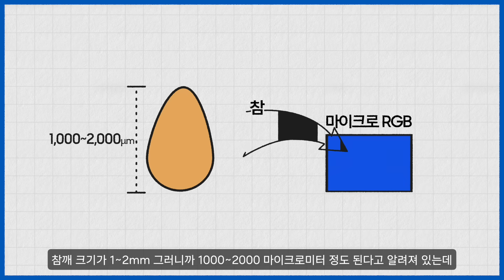종이보다 얇은 Micro RGB 소자가 있다?│더 퍼스트룩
TV의 본질인 ‘빛’과 ‘색’을 다시 정의하는 삼성전자의 차세대 디스플레이, Micro RGB.
종이 두께보다 얇은 마이크로 사이즈 광원이
130형 압도적인 스크린 위에서 차원이 다른 몰입감을 완성합니다.
CES 2026 최고 혁신상을 수상한 Micro RGB가 제시하는 TV의 새로운 미래를 만나보세요.